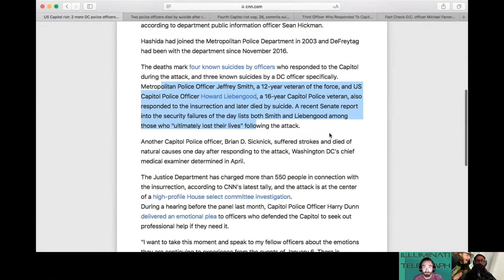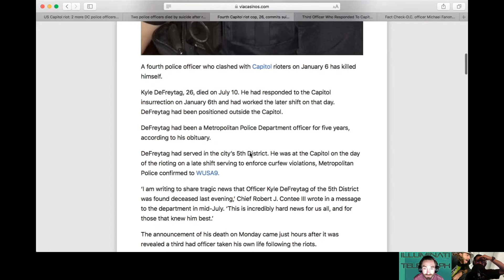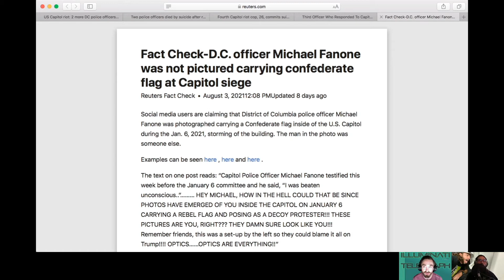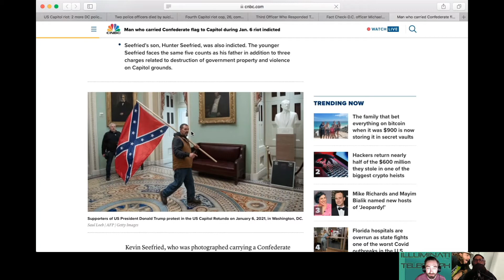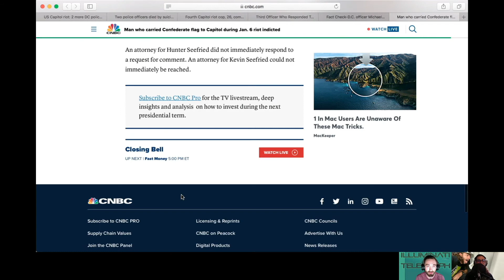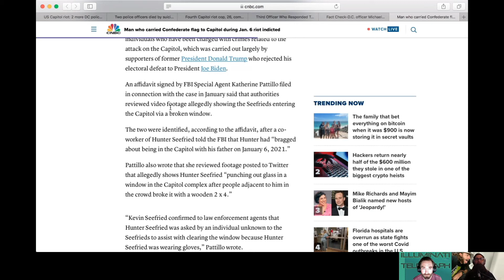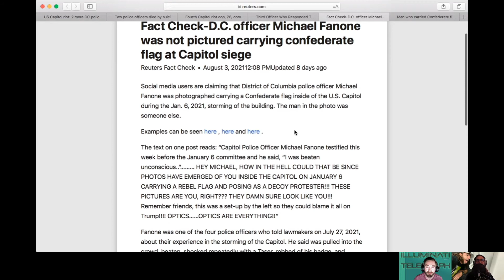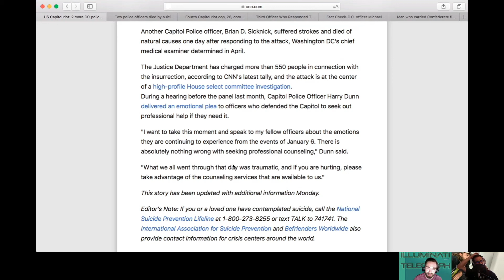Jan 6th Officers Committed Suicide, not Killed (maybe), and Were White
Turns out the truth behind the deaths of the four officers killed at the January 6th "riot" is not totally in line with the narrative.

  This story is a perfect example of a way in which main stream media can imply a narrative that is not there. The narrative implied is these officers were black and were killed by racist protesters.

  The opposite is in fact the truth. Join us as we discuss this harrowing situation full of its own twists and turns.

  And listen to our bands!

  Death of Skepsis, Alfred and the Teddinators and Golgothan.